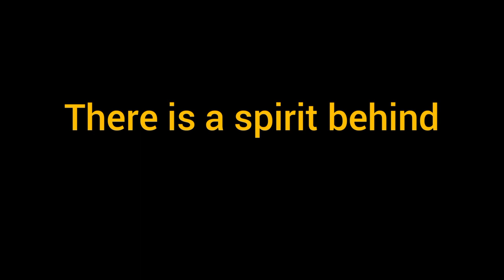The Spirit behind Groundnut - [A short film]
The sweetness of Groundnut tends to tempt us to keep eating it until nothing is left. So I thought to myself that there must be something behind our action towards Groundnut. The video will make us understand why we develop so much love for Groundnut.